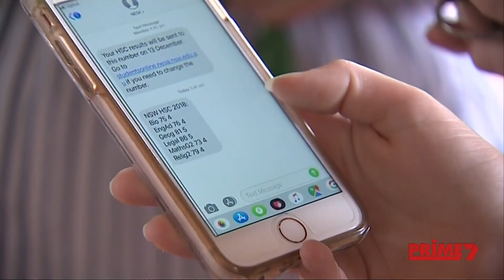Prime7 News Illawarra - 11:50pm Update (13.12.2018)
With Kurravi Piggot. Recorded off Prime7 HD Wollongong on December 13, 2018.